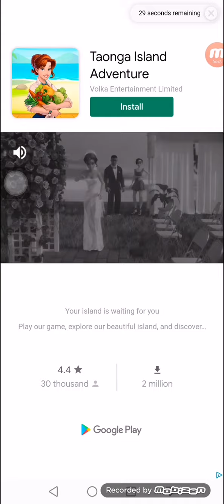The Wizard of Oz Magic Match Level 566-568